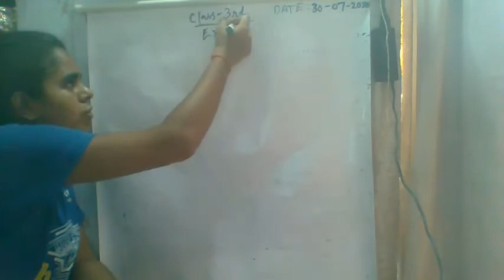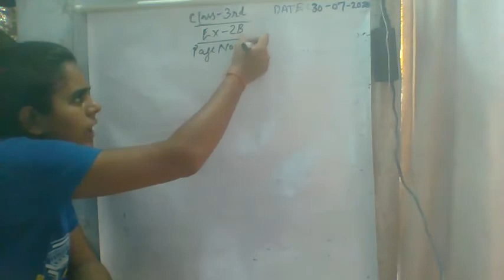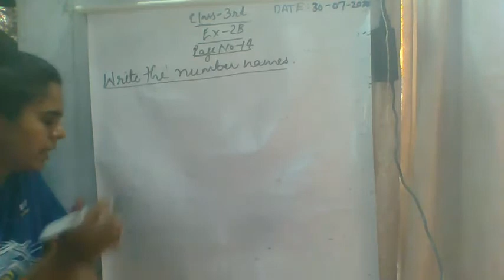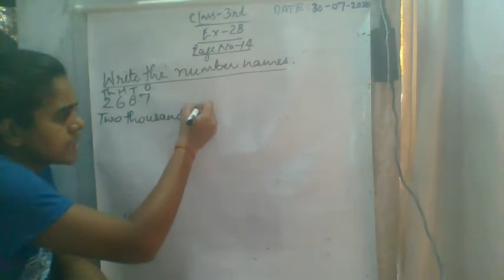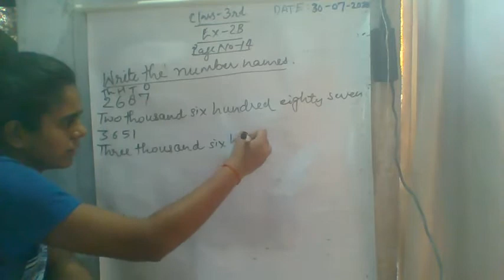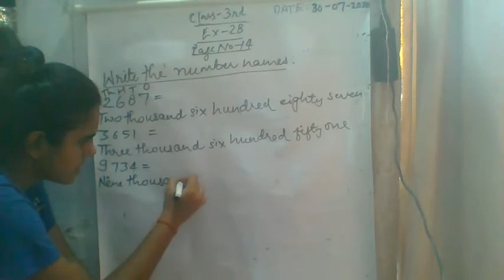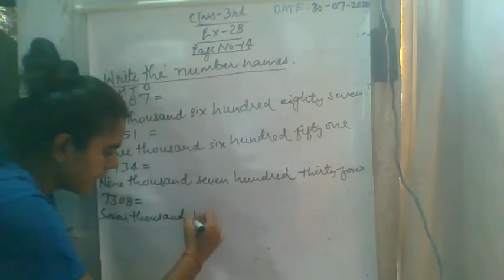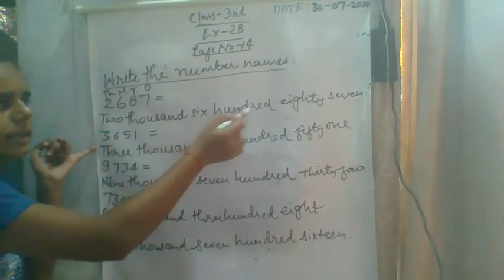CHAPTER - 2, FOUR DIGIT NUMBERS, EXERCISE - 2 B, PART - 2, GRADE 3, SUBJECT - MATHS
THIS VIDEO IS BASED ON THE CHAPTER ONE OF MATHS BOOK OF GRADE 3.